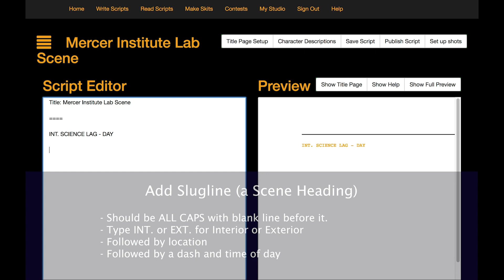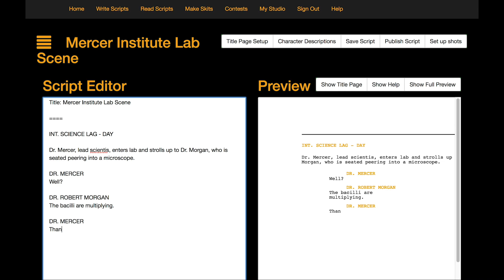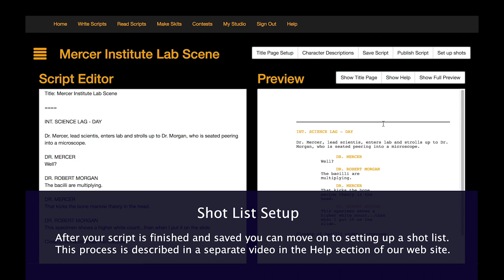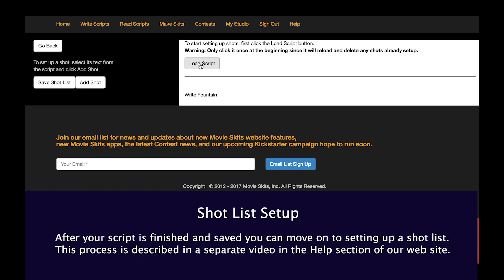Basics of Writing A Script For A Skit With Fountain Script Format In the Movie Skits Script Editor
Basics of writing a script in the Movieskits.com web site Script Editor using the Fountain format. The Script Editor is based on Fountain script markup language. Type simple text on the left with a live preview your Hollywood formatted script on the left. Then set up a shot list and your script with shot list will be available in our Movie Skits Director IOS app.